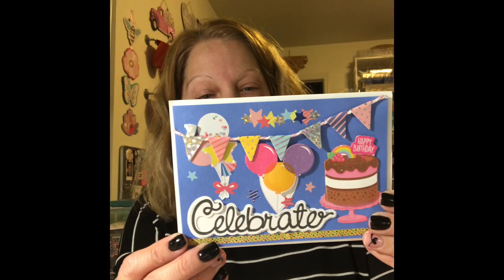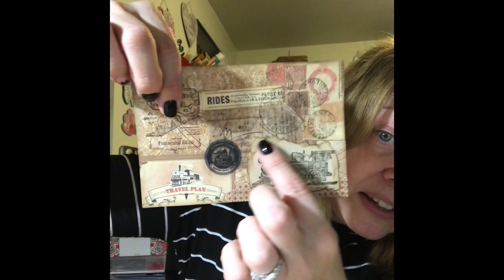Entry #12- #14 // My Birthday Challenge & Giveaway // January 27, 2023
12. @Itsadeal
13. @martha_makes_art
14. @MysticalMisty_1

10minutetuesday - Co-host: Tanya from 💚

Our take on the same project! Please join us each week & use the hashtag 10minutetuesday!

whatsgoingonwednesday - Open collab. Hop in & out as you wish. Mid-week check in with what is going on in your life. Share anything you'd like.

craftythursday - DIY or craft share. DIY or craft with me. Anything crafty. No specific time. Open collab hosted by me. Hop in & out as you wish.

spiritualsunday23 - This is a weekly open collaboration. Post any time. Share scriptures, prayer requests, bible journaling, coloring, share praise, anything that is spiritual to you. The only requirement is that when you do join in, please list my channel in the description as the host. You do not have to participate each week and you can jump in and out as you need or want to.

Planner Clips made by me:
Travel Videos

I love happy mail:

Jenn McDonald
11041 Roberts Rd, Unit B